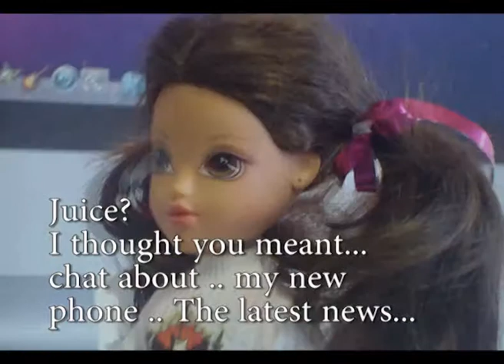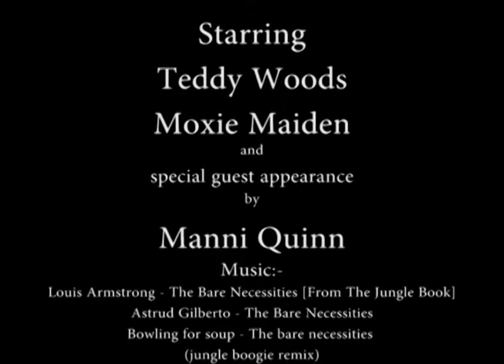Teddy & Moxie meet Manni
Stop frame animation of a Teddybear a Moxie doll and an artists Mannequin and just a little Magic!
Teddy Moxie and Manni - The Making of
The team had only a very short time to come up with an idea for our movie.
Only three of the team was present at the first discussion: Ivan, Miriam and myself.
Ivan suggested having a teddy-bear to drink a liquid or juice from a bottle or glass. We agreed that drinking straws would be best for the illusion. Miriam suggested using plasticine to model animated characters to add to the sense of passage of time. I thought we should employ be the frequently used triangle of characters and envisioned Teddy meeting a Doll friend to share the drink with a third character yet to be selected.
The juice being drunk was an excellent mechanism for suggesting the passage of time.
It was important to keep in mind the very limited time the team would have together and that whatever we chose to film would preferably be pose-able or would at least hold it's basic 'shape' while undergoing step by step changes or movements to be shot frame by frame.
We went home with ideas of what props would be required.
I gathered some of my daughter's pose-able toys a teddy a Moxie doll and an artists' mannequin. I also brought a glass that was small enough for toys to use yet large enough to accommodate bendy straws (with a little cut off).
I had splashed out and bought a mini desktop-tripod from Argos and plasticine from the Art and Hobby shop in Dun Laoghaire.
I also brought along my basic Sony Cyber-shot camera. Thanks to digital there was no expense involved for film and no concern about shooting too many frames.
I brought these along on the day of filming and as Teddy had been established as the Key Character the other toys/characters were selected based on proportion.
New Macintosh computers had been delivered and Miriam suggested that the box with image of Mac would make the perfect backdrop. The idea of using plasticine was dropped but it served as a seat for the toys once it covered in a napkin.
It was agreed that Teddy and Moxie would 'drink' the juice while Manni would add to the sense of passage of time by entering 'stage left' and exiting 'stage right'. Ivan arranged for the juice to be drunk in small quantities with each frame that was taken. Miriam was given charge of Manni entering 'stage left'while Monica and I created small incedental movements of Teddy and Moxie.
Monica then swapped roles with Miriam to have Manni do a twirl which we hoped to repeat using a cut which would be repeated a couple of times.
Unfortunately Manni had not even reached centre stage by the time the glass was empty and time was up!  We shared the footage at this point and resigned to editing what we had.
However, on the following day I felt the drive to shoot more and devised a story that Manni would move centre stage and 'FILL' the glass as if by magic and continue of 'stage right' with perhaps Moxie and Teddy drinking once again. The team was not available so I set about shooting the extra footage myself. This was a little labour intensive but not impossible.
In addition I decided we needed some close-up shots and that these would serve to make the movie a little longer. Close-ups also meant that each character could be filmed without concern for the movements of any other character. This made it easier for one person to film and such shots could be cut into the story whenever suitable and used for reaction shots of each character.
Subsequently taking greater advantage of the pose-ability of the artists mannequin, manni would now move to centre stage, refill the glass and depart 'stage right' but not before taking a bow!!
The team were happy to use this additional footage.